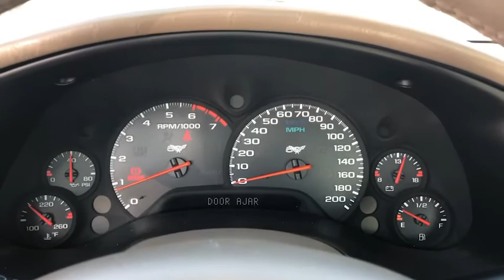2003 Chevrolet Corvette Ontario, Los Angeles, Fontana, Glendora, Chino, CA 8234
50th Anniversary Red Used 2003 Chevrolet Corvette

2D Coupe CARFAX One-Owner. Clean CARFAX.Burgundy Priced below KBB Fair Purchase Price! RWD 6-Speed Manual 5.7L V8 SFICorvette ChevroletAwards:* 2003 KBB.com Best Resale Value Awards 2003